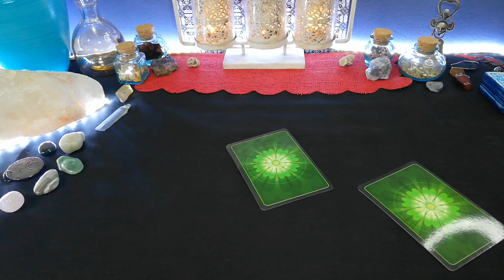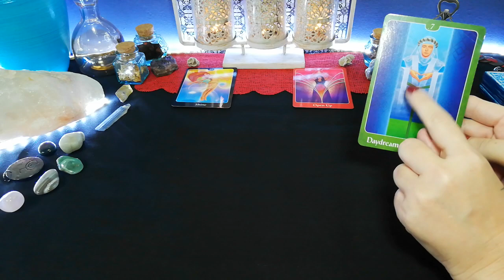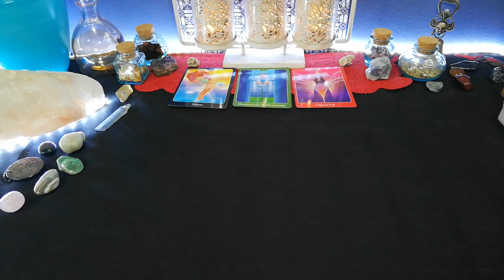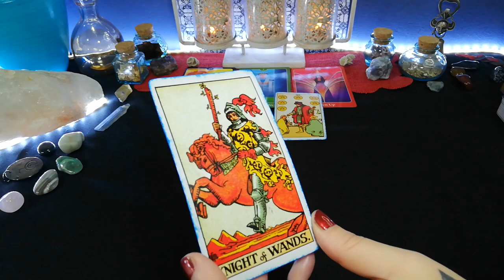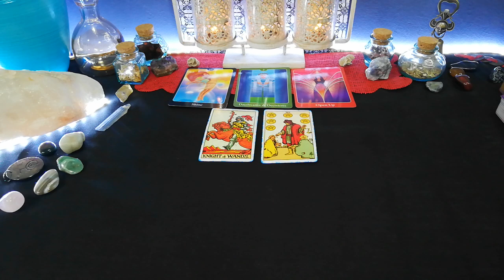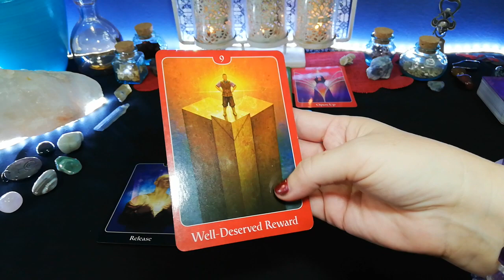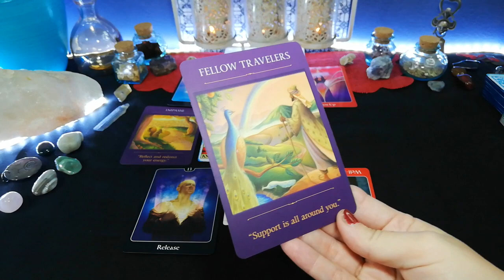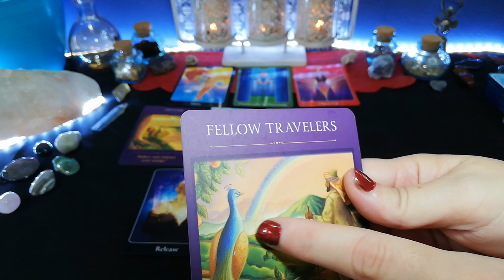WILL YOU EVER GET BACK TOGETHER? THEY HAD OPTIONS, ARIES. 3rd to 9th November, love tarot readings.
🎉💃🏻BLACK FRIDAY SPECIAL💃🏻🎉
~*~ ATTENTION ALL EXTENDED READINGS MARKED DOWN FOR THE MONTH OF NOVEMBER~*~
EXTENDED READING***

10 minute reading, 1 question.

20 minute reading, 2 questions.

30 minute reading, 3 questions.

Deborah.